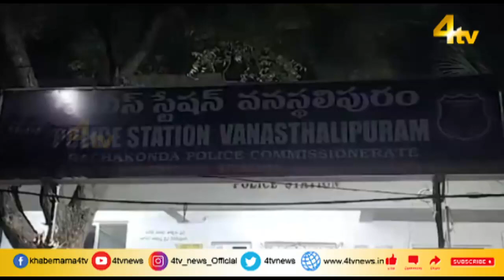Vanasthalipuram police caught Rs 44 lakhs in Karnataka car.